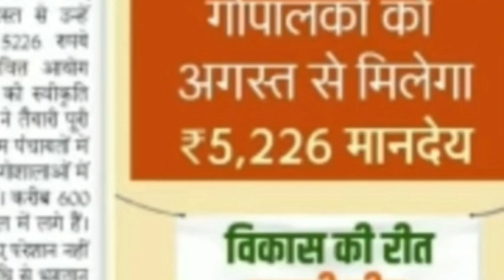वैक्सीनेटर को अब मानदेय भुगतान होगा 2022! veccinator aur sahayak|veccinator new news